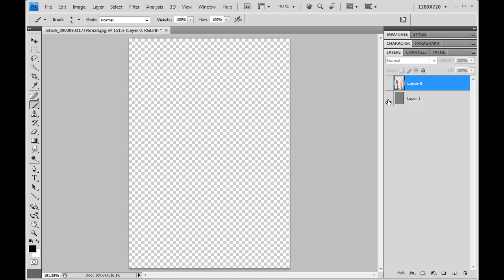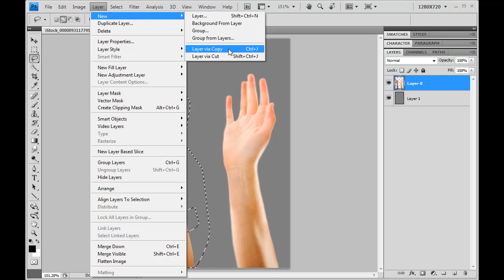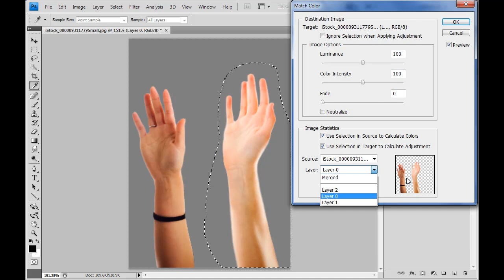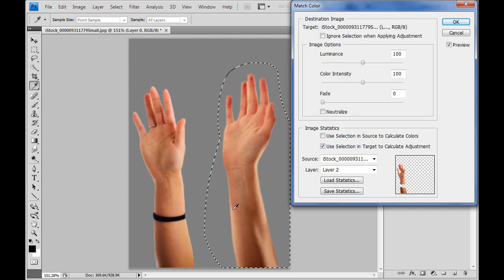The Match Colors Adjustment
Mixing pieces of different images together is fun...getting their colors to match is not. Photoshop has a neat adjustment tool that can handle this sort of thing pretty decently, but it's really not a well-explained process... Until now! :D

Hopefully, this'll save everyone some time :)

Oh, the video is in HD, so check it out in full screen!